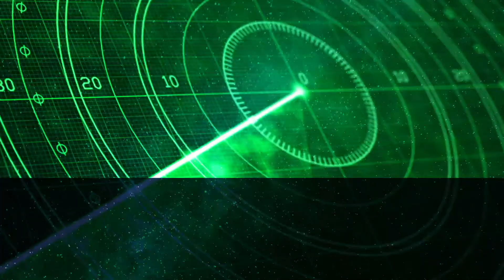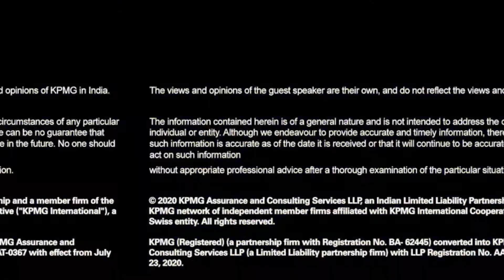Shifting sands of the COVID-19 crisis - Perspectives from KPMG in India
Mantra August 2020